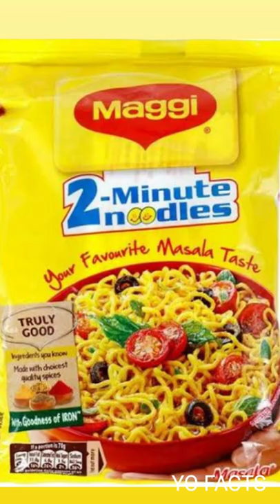Maggi, Switzerland co, Nestle#shorts🍜🍝🔛🔝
Maggi A Swiss co. later merged with Nestle.